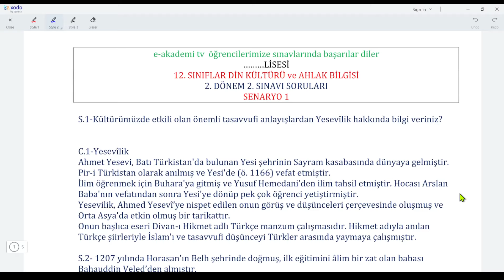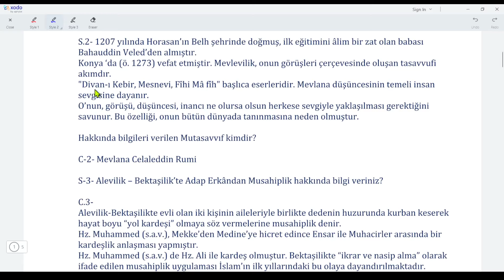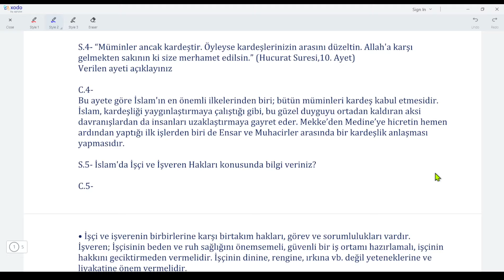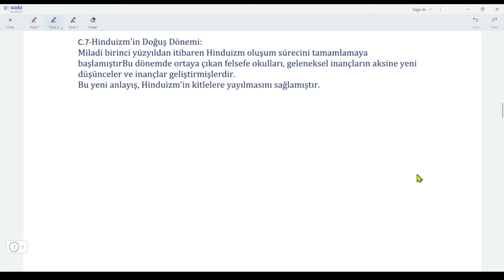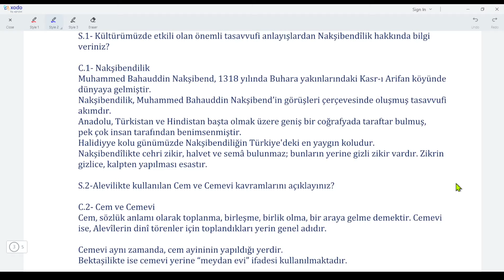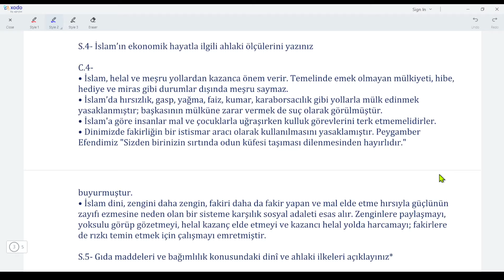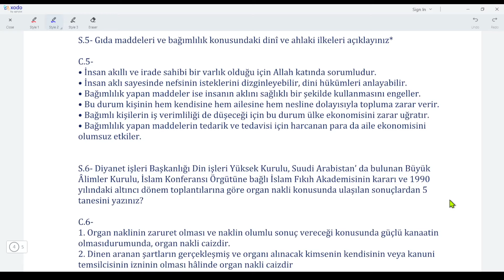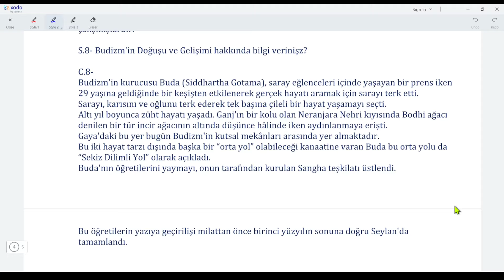12.Sınıf Din Kültürü 2.Dönem 2.Yazılı Cevapları (Yeni Sisteme göre Klasik)